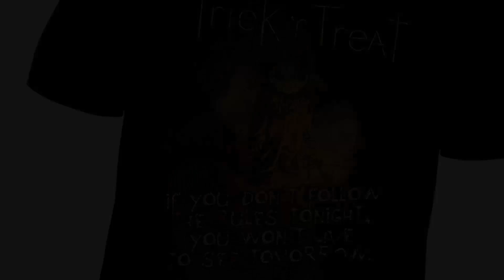buy t shirts online cheap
From Voholo’s Store - buy t shirts online cheap

You want to other design or every demand, you can send message with us.

► buy t shirts online 100 rs
► buy t shirts online australia
► buy t shirts online below 200
► buy t shirts online canada
► buy t shirts online cheap india
► buy t shirts online for cheap
► buy t shirts online germany
► buy t shirts online in india
► buy t shirts online india